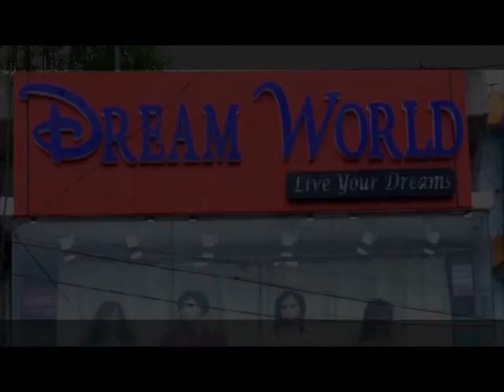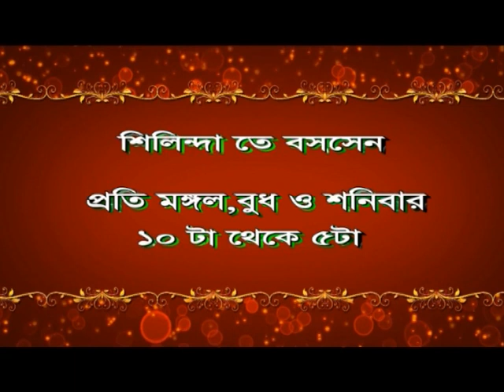Bengal LIVE NEWS 26.07.18